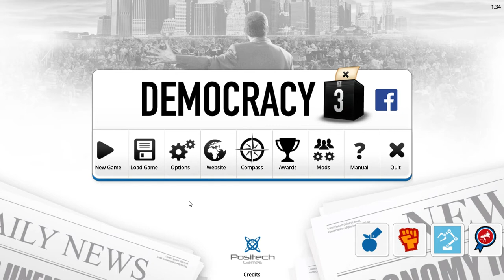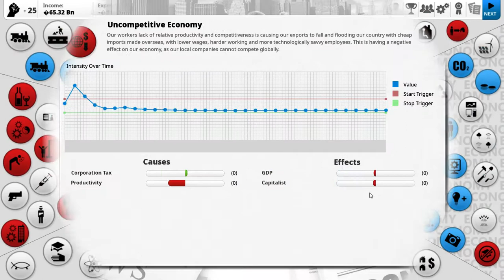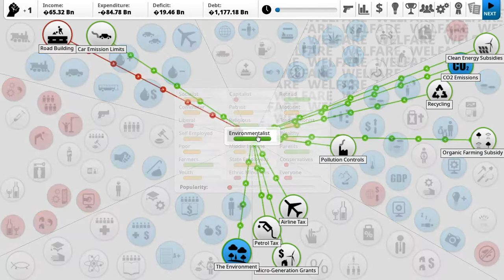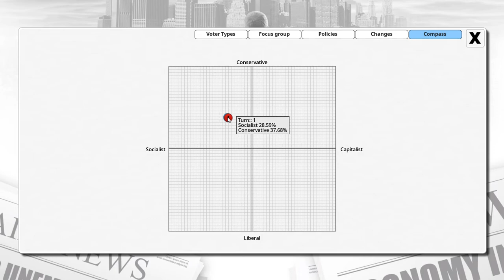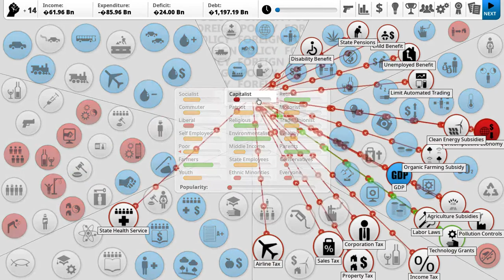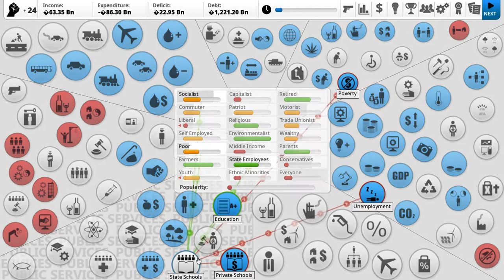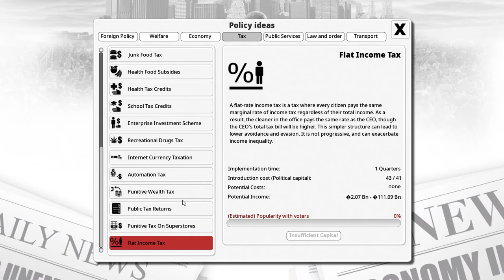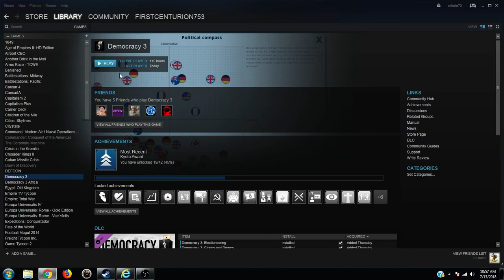Democracy 3 - Socialist Italy Ep. 1